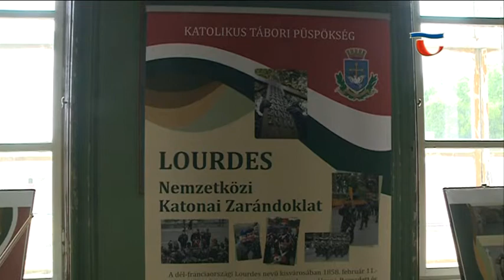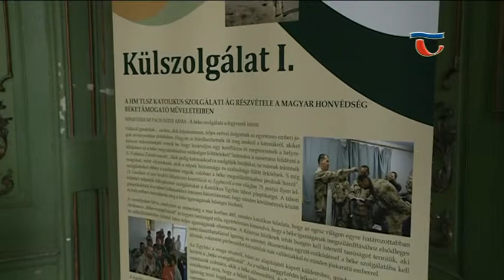150522 Híradó 03 Fegyverek közt a szeretet - kiállítás az Eszterházy kastélyban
A Patara Török Kori Hagyományőrző Fesztivál programnapjaiba illeszkedik idén a Katonazenekari Fesztivál, amely a rendezvényhez több programmal is kapcsolódik. Ma, Inter Arma Caritas – Fegyverek közt a szeretet címmel kiállítás nyílt a tábori lelkészet történetéről az Eszterházy kastélyban.